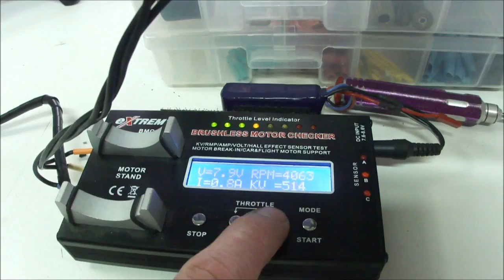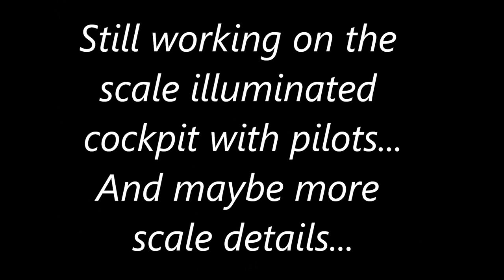Apache 600 Clutch Conversion & Cascade Tail Rotor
This is an project in progress, a guy ask me to build a few scale parts and mechanics upgrades for his Apache 600 size.